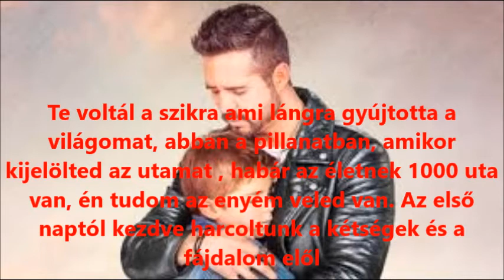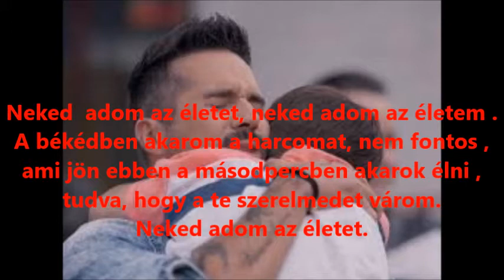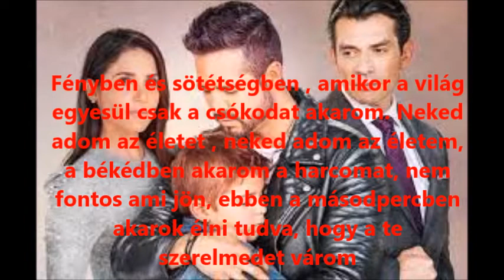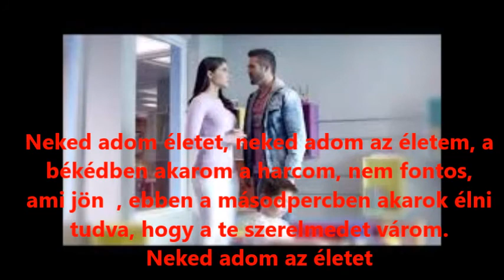Jose Dominguez: Te doy la vida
A Tiéd az életem vége főcímdala.